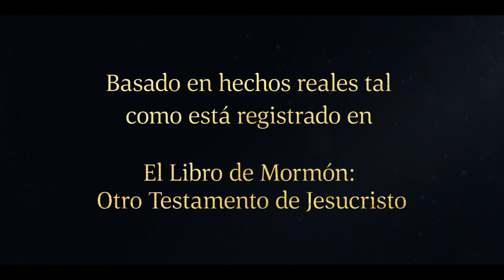Alma registra y enseña las palabras de Abinadí | Mosíah 16–18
Alma cree en las enseñanzas y el testimonio del profeta Abinadí. Los guardias del rey persiguen a Alma hasta las afueras de la ciudad. Alma se arrepiente de sus pecados y escribe las palabras de Abinadí. Enseña secretamente el evangelio de Jesucristo al pueblo.

Basado en Mosíah 16:13; Mosíah 17:2; Mosíah 18:1.

Mosíah 16
13 Y ahora bien, ¿no debéis temblar y arrepentiros de vuestros pecados, y recordar que solamente en Cristo y mediante él podéis ser salvos?

Mosíah 17
2 Pero había entre ellos uno cuyo nombre era Alma, también descendiente de Nefi. Y era un hombre joven, y creyó las palabras que Abinadí había hablado, porque estaba enterado de la iniquidad que Abinadí había declarado contra ellos; por tanto, empezó a interceder con el rey para que no se enojara con Abinadí, sino que le permitiera partir en paz.

Mosíah 18
1 Y sucedió que Alma, quien había huido de los siervos del rey Noé, se arrepintió de sus pecados e iniquidades, y fue secretamente entre el pueblo, y empezó a enseñar las palabras de Abinadí.

Videos del Libro de Mormón
El Libro de Mormón: Otro Testamento de Jesucristo